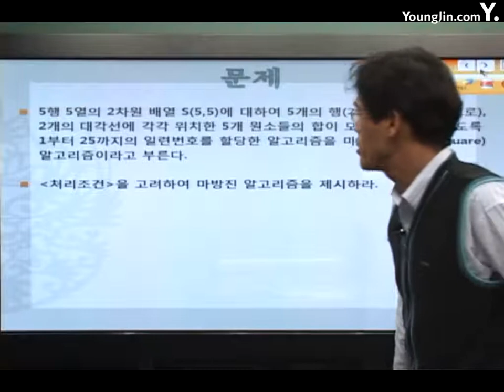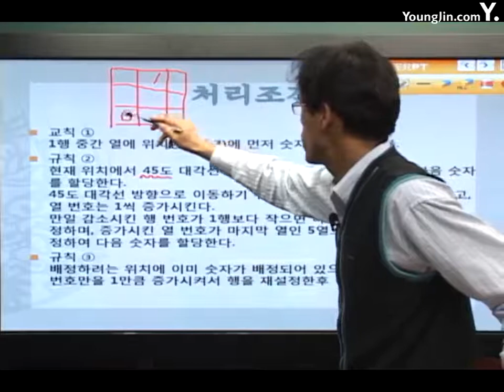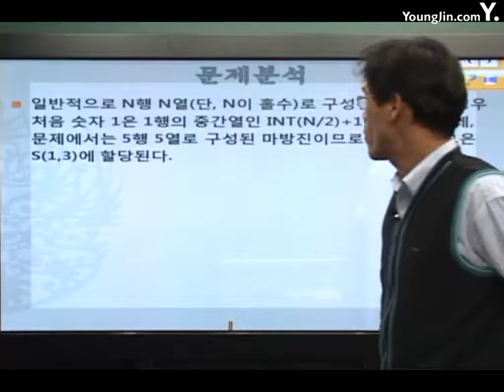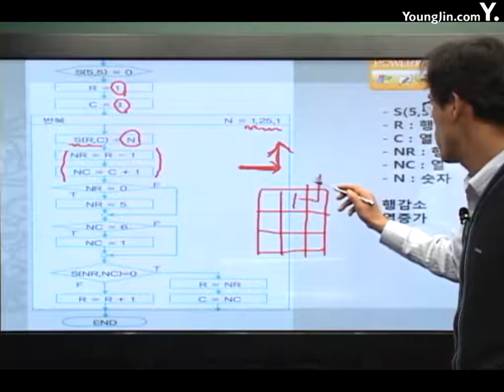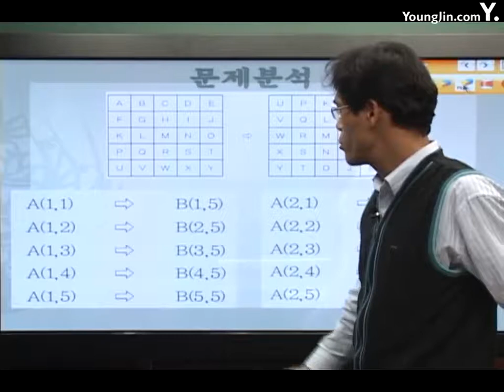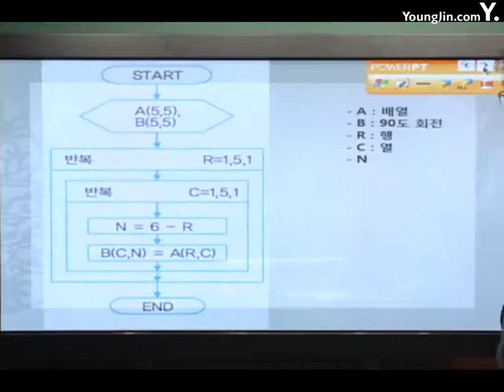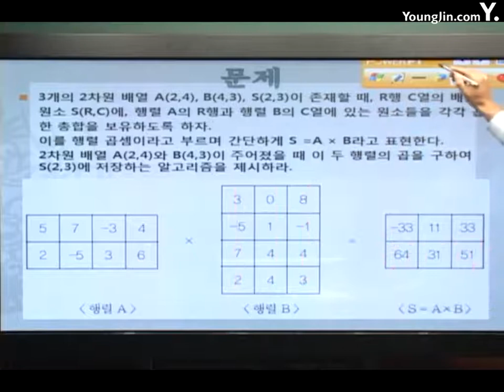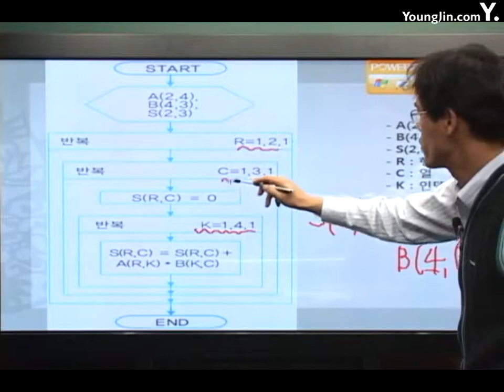[알고리즘]응용알고리즘 배열3